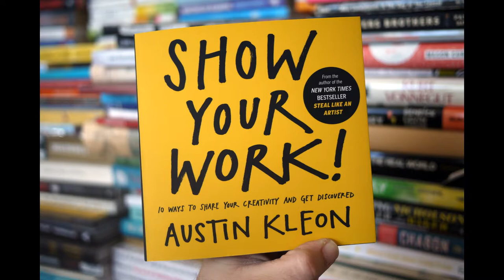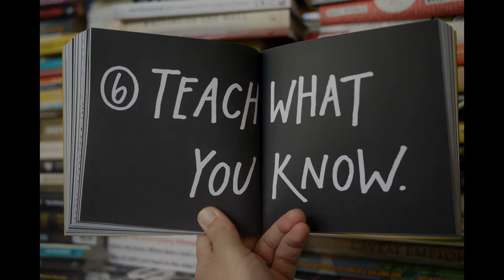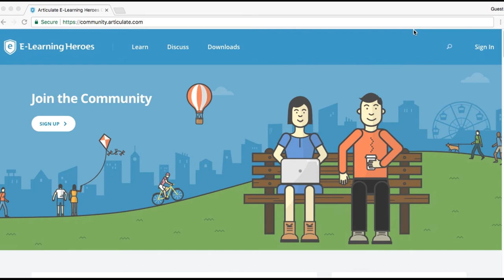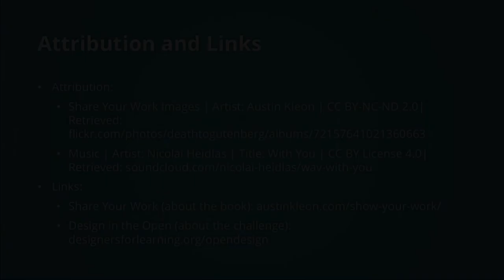Design in the Open | Perspectives | Christy Tucker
This video is one in a series of interviews conducted to gather additional perspectives as part of our Design in the Open Challenge, a professional development opportunity offered by Designers for Learning. Within this self-paced course, you'll network with others as you undertake short challenges geared toward cultivating your professional presence within your chosen field.

In this interview, Christy Tucker, a Learning Design Consultant with Syniad Learning, considers themes forwarded in the book Show your Work: 10 ways to share your creativity and get discovered by Austin Kleon.